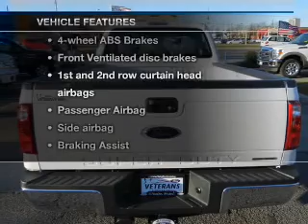2013 Ford F-250 - Metairie LA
Phone:
Year: 2013
Make: Ford
Model: F-250
Trim: XL
Engine: 6.2 liter 8 cylinder 16 valve
Transmission: 6-Speed Automatic
Color: Oxford White
Mileage: 22
Address:
3724 Veterans Memorial Blvd